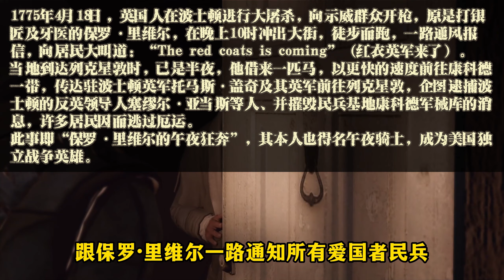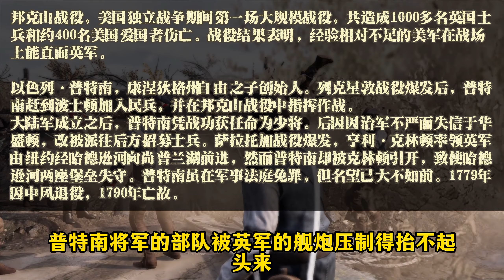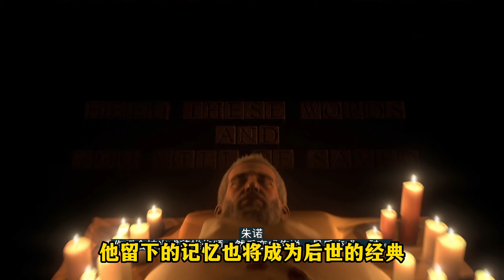《刺客信条3》剧情解说：北美三部曲揭幕战，康纳登场 | 游戏剧情 | 游戏解说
不是圣殿骑士团想改变世界
而是只要这个世界还保持无序状态哪怕一天
试图恢复秩序的“圣殿骑士团”就永远都会存在